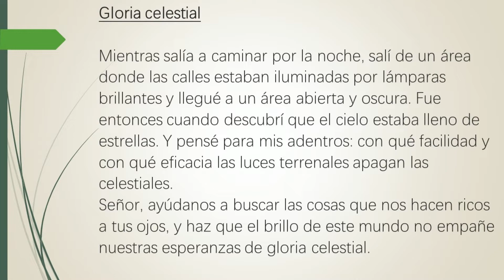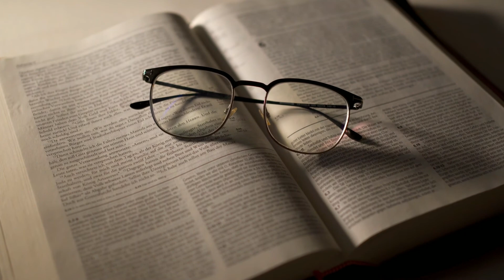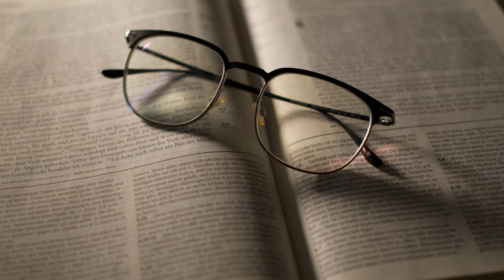Domingo 18 del Tiempo Ordinario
Gloria celestial

Mientras salía a caminar por la noche, salí de un área donde las calles estaban iluminadas por lámparas brillantes y llegué a un área abierta y oscura. Fue entonces cuando descubrí que el cielo estaba lleno de estrellas. Y pensé para mis adentros: con qué facilidad y con qué eficacia las luces terrenales apagan las celestiales. Señor, ayúdanos a buscar las cosas que nos hacen ricos a tus ojos, y haz que el brillo de este mundo no empañe nuestras esperanzas de gloria celestial.

00:00 Introducción
01:10 Proclamación del Evangelio
03:05 Reflexión